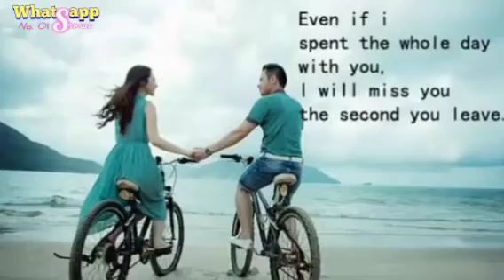Friendship Day status for 👦 boyfriend-girlfriend 👫|| whatsapp status